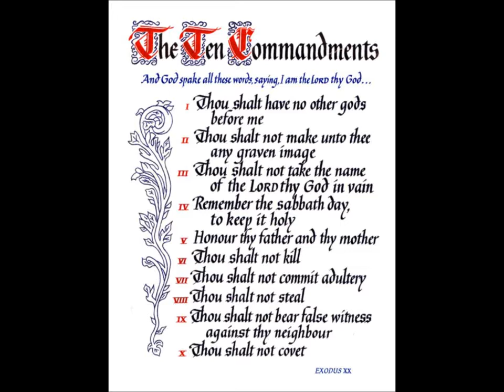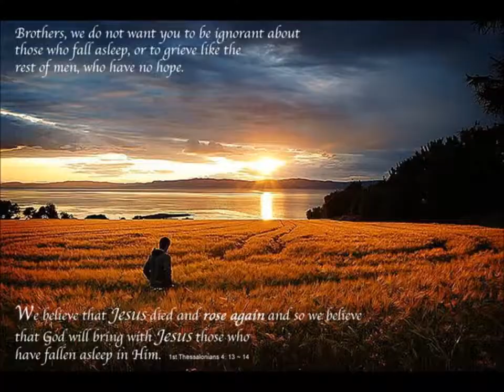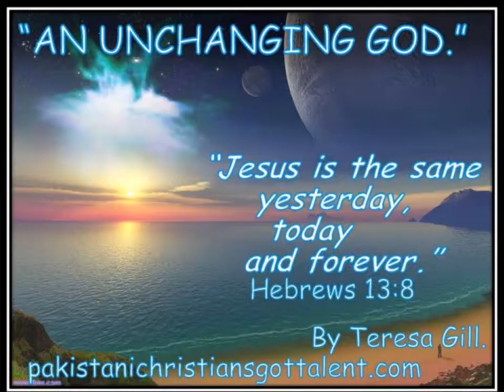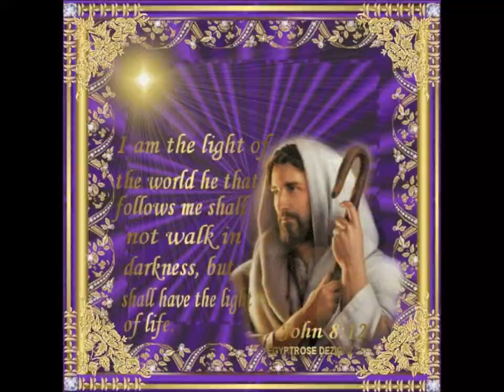Jason Bellard Ten Commandments Video